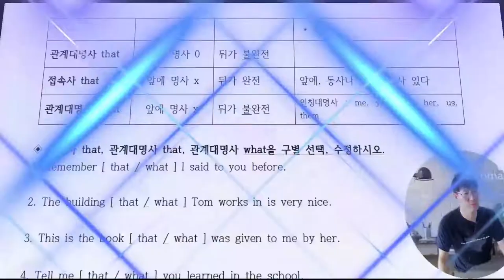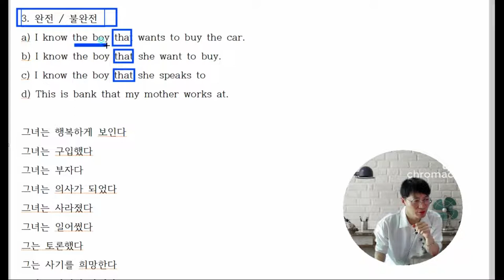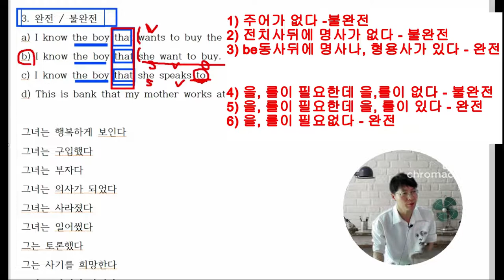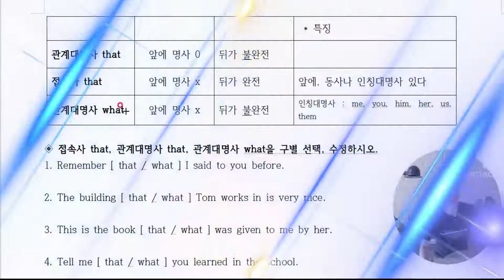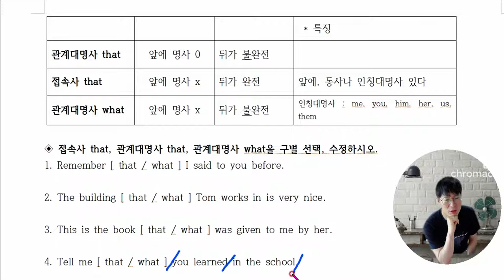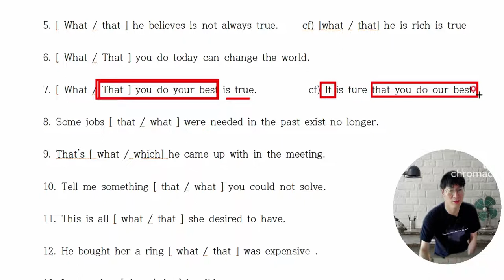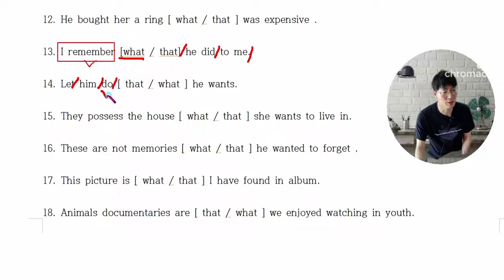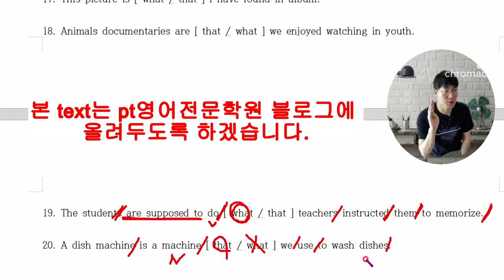that/what의구별방법. 중학교 3학년 2학기 중간고사시험에서 자주출제되는 문제입니다.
* 구문독해 책 판매 사이트  🔽
1) 기초구문독해
2) 기초구문독해 - 심화
3) 기본구문독해
4) 기본구문독해 - 심화

that, what의 시험문제는 매년 중학교 3학년 2학기 중간고사에서 자주 출제되는 문법사항입니다.
구별의 핵심은 완전, 불완전을 정확시 이해해야 합니다.
그런데 완전, 불완전구별을 어떻게 해야할까요??
목적어가 있다, 없다로 구별을 하시나요?? 핵심은 정확한 해석입니다.